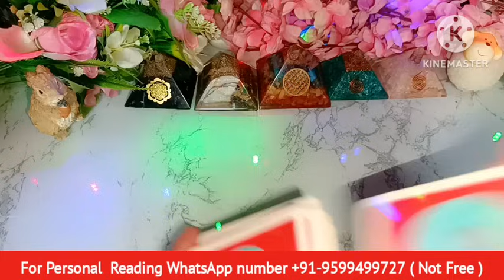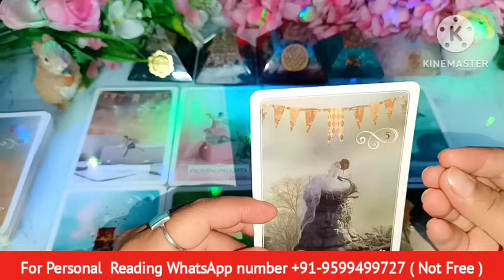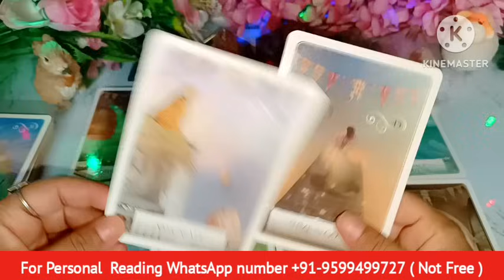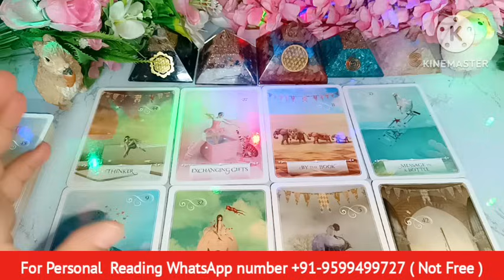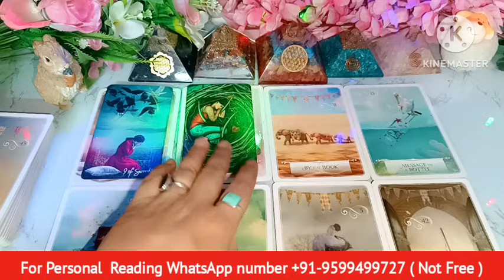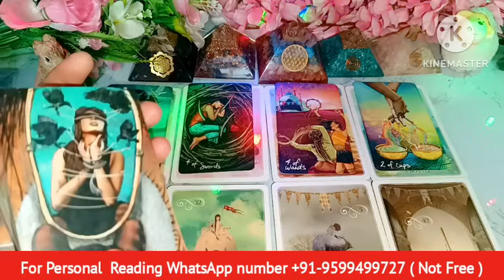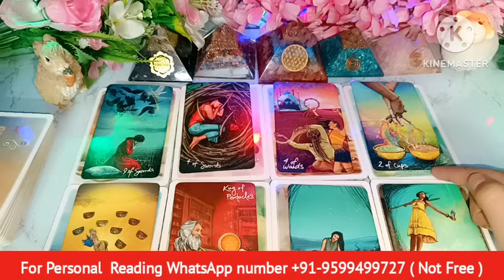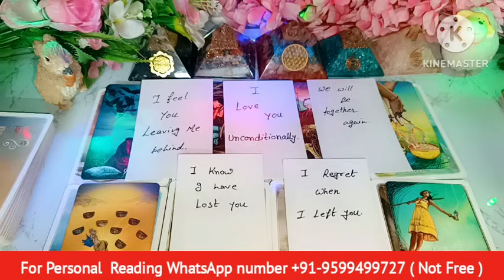Late Night🌙 Thought😳No Contact Situation❤Current Feelings❤‍🔥Extra Marital Affair 💘Timeless Reading